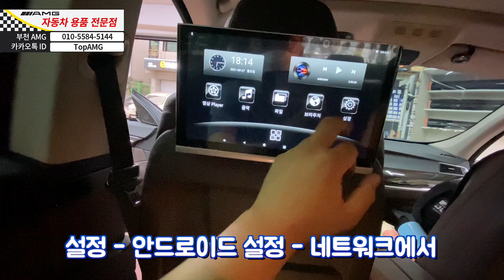BMW 5GT 안드로이드 리어 모니터 NOVA Z9 [부천 AMG]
안드로이드 전문 [부천 AMG]
상담 & 장착 문의

* 모든 직구 안드로이드, 카플레이, 앰비언트 장착 가능
- 로이원 (로이안드로이드, 로이키 경보기) 경인 지역 전문 장착점
- 인디원 (인터페이스, 카플레이) 전문 장착점
-JW company (안드로이드, 이지가드, 카플레이)직구 전문 장착점
- 루마 버텍스 부천 상1동점 (글라스틴트 반사 전문)
- 엑스엠 xm (천장 TV, 안드로이드 리어모니터) 전문 장착점
- ​그 외
어라운드뷰,천장 안드로이드,전동 트렁크, 블랙박스, 보조 베터리

언제나 최선을 다하는 부천 AMG